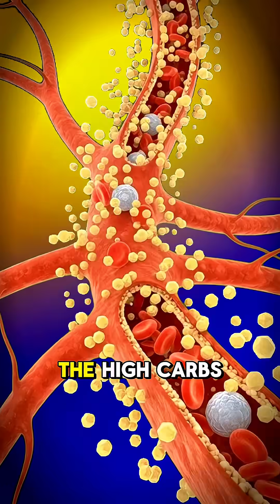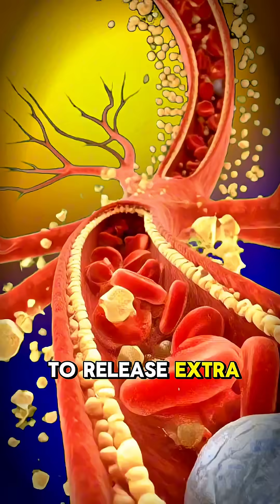What Happens Inside Your Body After Eating Pizza | 3D Anatomical Breakdown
Eating pizza does more inside your body than you might imagine. In this 3D anatomical breakdown, we take a cinematic look at how your stomach, intestines, brain, and bloodstream react the moment you take a bite of pizza. From energy boosts to digestion, nutrients, gut reactions, and possible side effects — this video reveals the full science behind what pizza does inside your body.

If you’re curious about how food affects your organs, nutrition, digestion, metabolism, and overall health, this video is made for you. Packed with stunning 3D visuals and clear explanations, it will change the way you look at your favorite foods.